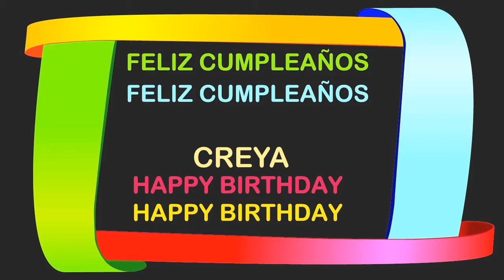Creya Birthday Postcards & Postales